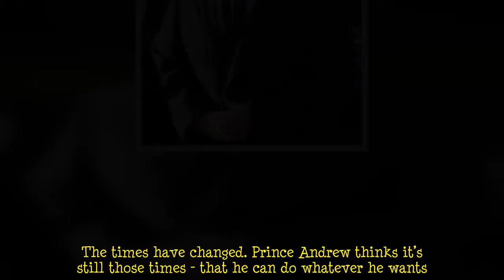Should be held accountable! Virginia Giuffre's father demands Prince Andrew 'go to prison'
Lawyers for Ms Giuffre claim Prince Andrew has been served with a lawsuit from Virginia Roberts Giuffre, who alleges she was forced, by Jeffrey Epstein to have sex with the royal when she was 17 years old. Prince Andrew has vehemently denied all claims. Asked by Good Morning Britain host Richard Madeley if Ms Giuffre wanted a settlement or to see Prince Andrew in court, Mr Roberts replied: “I think she needs to do both. “She needs to hold him accountable for all of the actions that he’s done. “I’m very proud of my daughter to step up and put this civil suit against him. “He knows what he has done wrong and it’s like I’ve been reading this last week that even trying to service him papers, he  ...